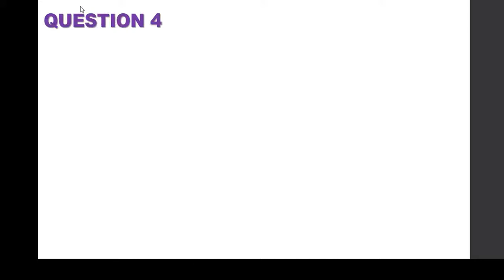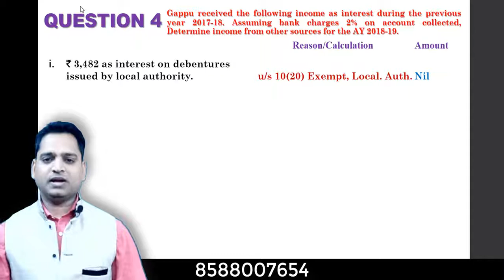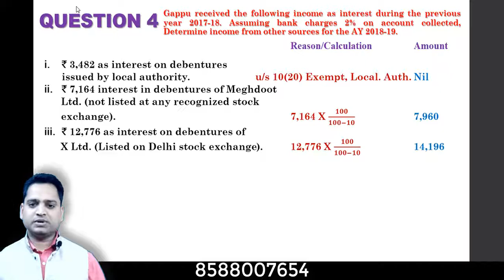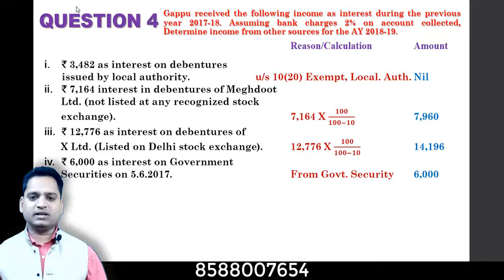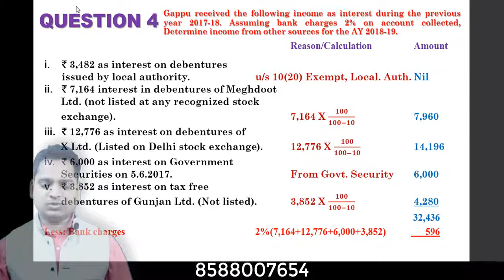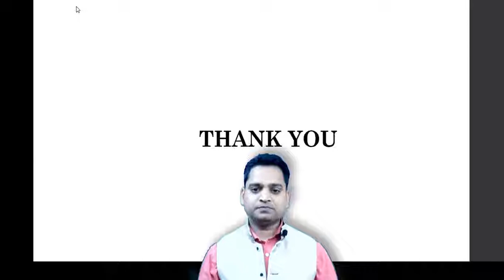INCOME FROM OTHER SOURCES Problem 4 with Solution in Hindi INCOME TAX | EduTrix | ASHOK KUMAR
Download EduTrix Application:
This video explains Question 4 of INCOME FROM OTHER SOURCES of income tax in hindi with attractive animation which is very useful for BCom(P), BCom(H), CBCS, MCom, BBA, MBA, LLB, LLM, Law Classes, CA, CS, CMA, NET Commerce, IAS Commerce, UPSC Commerce, SSC, CLAT, Bank PO, Competitive Entrances Exam and other Commerce and Management Students.